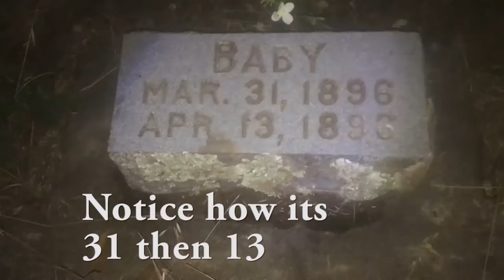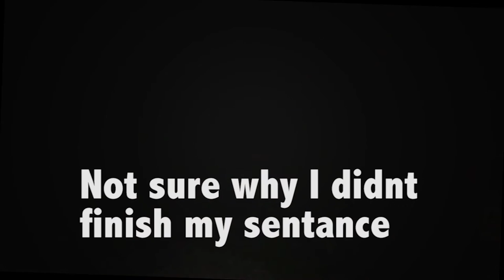Ghosts and Hoe's Parkville 1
Our 06/06/16 ghost hunting experience. Believe what you want.